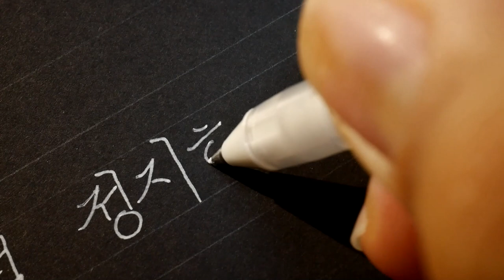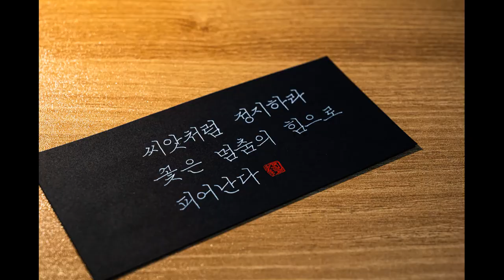ASMR 여러가지 글씨 쓰는 소리 30분